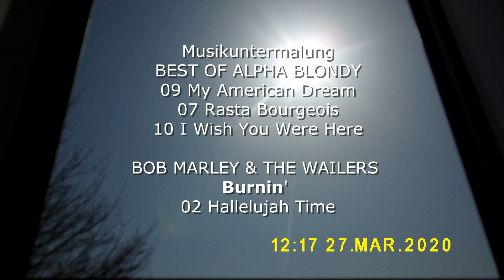HIMMEL über'm POTT am 27.03.2020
Musikuntermalung:
BEST OF ALPHA BLONDY - 09 My American Dream,  07 Rasta Bourgeois, 10 I Wish You Were Here
BOB MARLEY & THE WAILERS  Burnin' - 02 Hallelujah Time